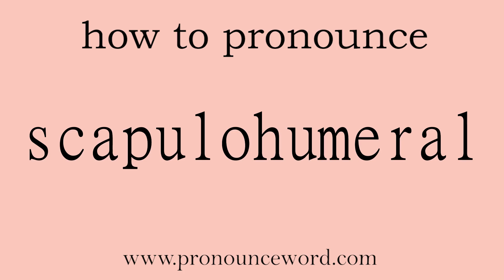scapulohumeral. How to pronounce the english word scapulohumeral .Start with S. Learn from me.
Follow me!Learn from me how to pronounce the english word scapulohumeral.This video shows you how to pronounce the English word scapulohumeral .